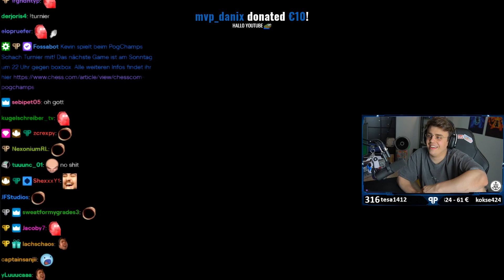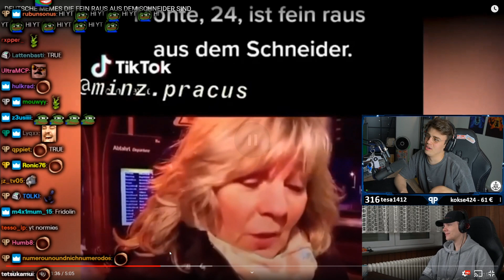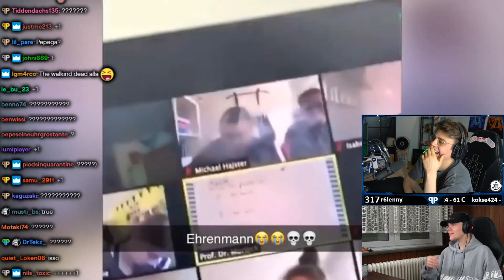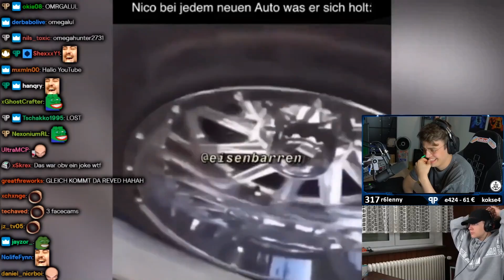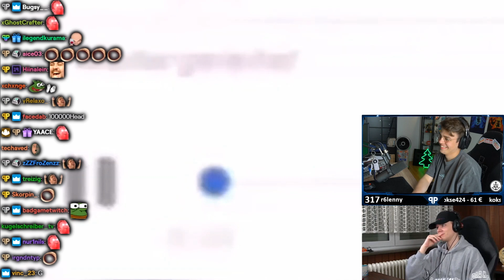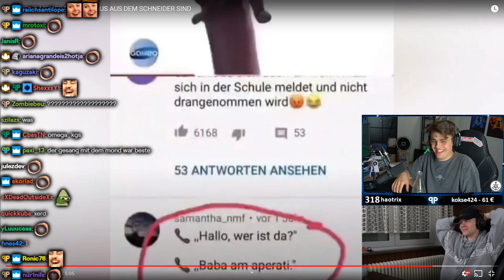Papaplatte reagiert auf UnsympathischTV DEUTSCHE MEMES 😂🔥 | Papaplatte Highlights